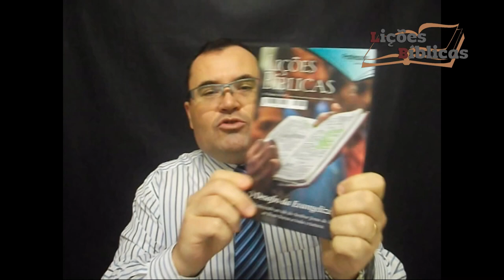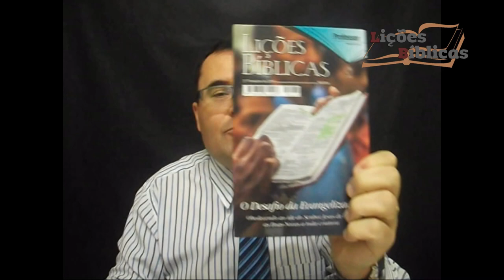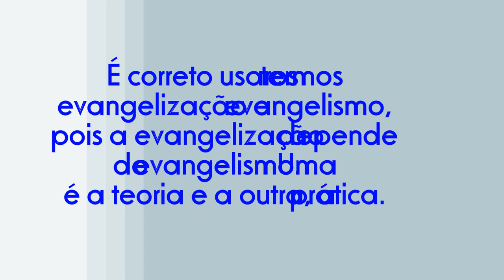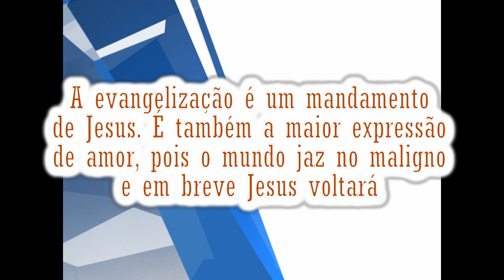Lição 1 - 3º TRIMESTRE 2016 - "O que É Evangelização"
" Portanto, ide, ensinai todas as nações, batizando-as em nome do Pai, e do Filho, e do Espírito Santo; ensinando-as a guardar todas as coisas que eu vos tenho mandado [...]" (Mt 28.19,20)